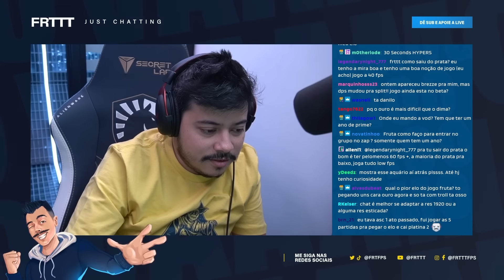ANALISEI UMA RAZE ASCENDENTE JOGANDO NA SUNSET!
Valorant